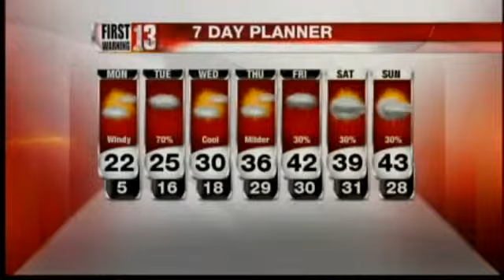12-16-13 wx1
12-16-13 wx1